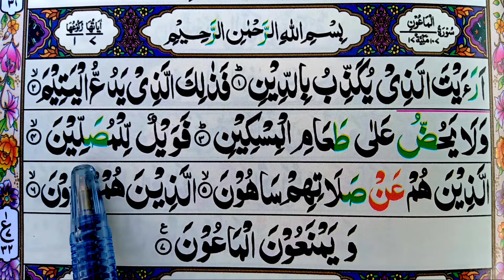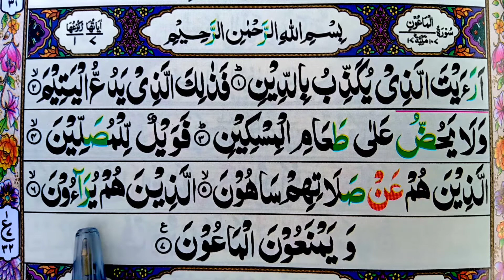surah maoon full {HD surah maun arabic} learn quran text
surah maoon HD
surah maoon full
surah maoon arabic
surah maoon text
surah maoon
surah e maoon
surah al maoon
surah almaaon
surah maun
sura maun
araital lazi surah
surah e maoon
E Learning Quran
E Learning Quran PK
elearningquran
learning Quran
Learn quran
Quran pak
Quran
equranschool
Quran teacher